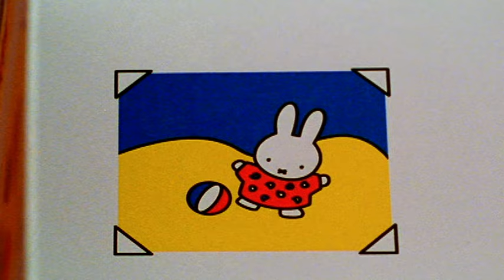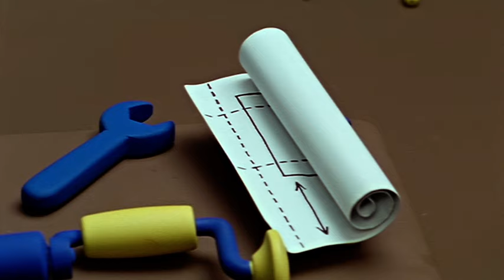Miffy’s Flower Pot | Shows For Kids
On the last day before the summer holidays, Miffy and Melanie make a present to give to their teacher. She is very pleased with her decorated flowerpot and paper tulips. They play in the playground, and at the end of the day everyone takes a plant home. The flowerpot and paper tulip stay in the windowsill, waiting for them to return…